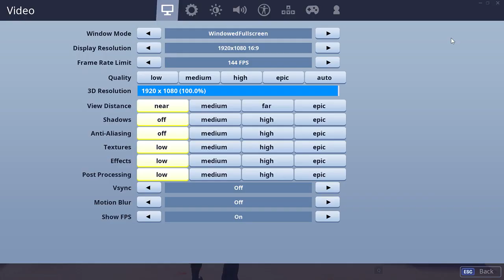Fortnite-Martoz Turtle Wars on PC!?